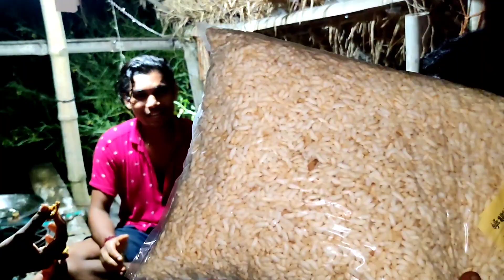সন্ধ্যার টিফিন আজ ডিমের চপ ছিলো!!!